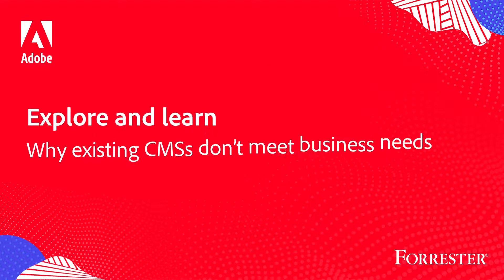Webinar: How CCMS enables personalized, consistent, and scalable content experiences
Live webinar
Thursday, Oct 21, 2021
10 am PDT | 19:00 CEST

Delivering a great post-sale experience is a top priority for 67% of decision-makers, according to a recent Forrester Consulting thought leadership study* commissioned by Adobe. Despite that, nearly half (49%) of them admitted that their organizations’ post-sale content experience is not as rich as their pre-sale marketing content experience.

Adobe partnered with Forrester to evaluate the content priorities and challenges of 450 decision-makers and found that their existing content management systems do not meet their organization’s business needs. This study finds that a Component Content Management System (CCMS) can help organizations deliver consistent customer experience across channels and drive higher ROI through effective structured content management.

Join this live webinar featuring Nick Barber, Senior Analyst at Forrester, as we explore key insights from this study:
Why traditional content management systems don’t meet the modern content needs
What are these top content creation, management, and delivery challenges
How a CCMS can help organizations to alleviate these challenges, mitigate content-related risks, and offer a competitive advantage

Be the first to know about Adobe Tech Comm's upcoming events, webinars, product updates, and more?

*XML Documentation for Adobe Experience Manager has been rebranded as Adobe Experience Manager Guides.